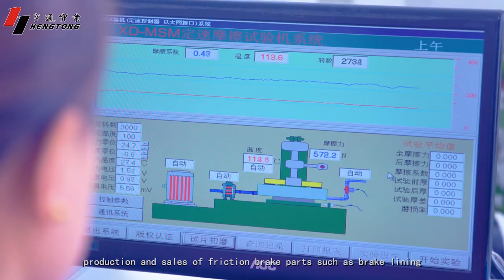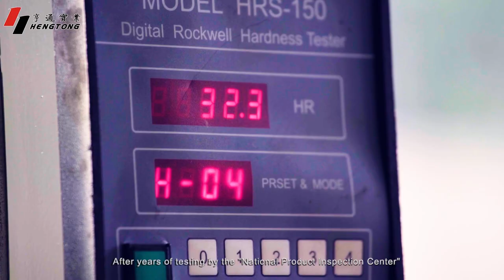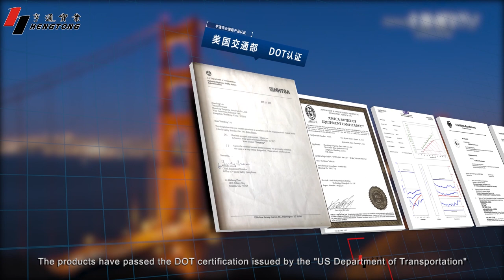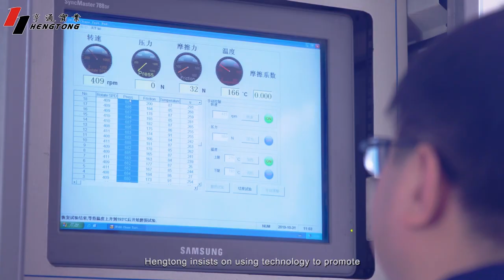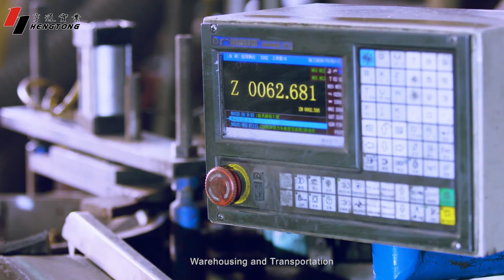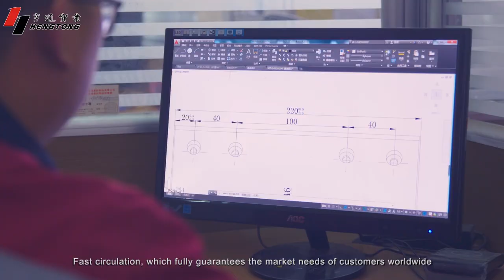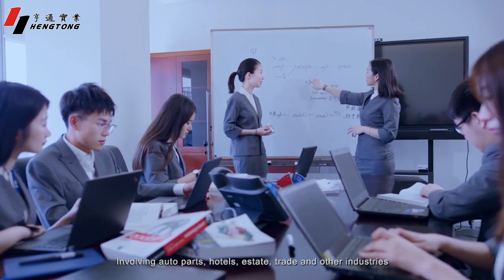HENGTONG: Introduction of Hengtong Brake Parts Manufacturing Factory 1988-2020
Hengtong factory,  a professional manufacturer of Brake Lining 、Brake Pad & Brake Shoe in Liangshan County, Shandong Province, China.